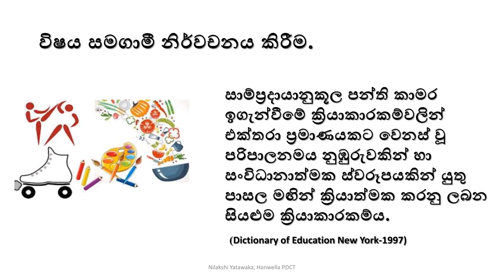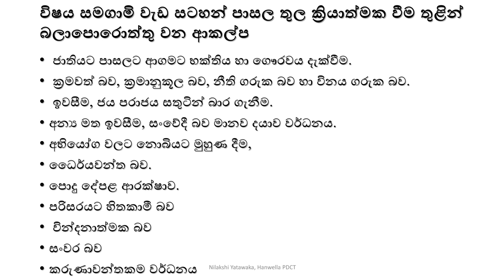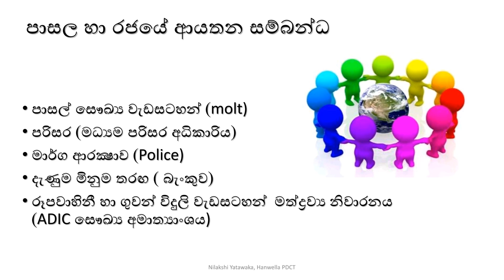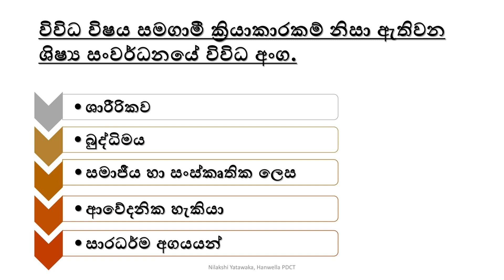Co curricular activities